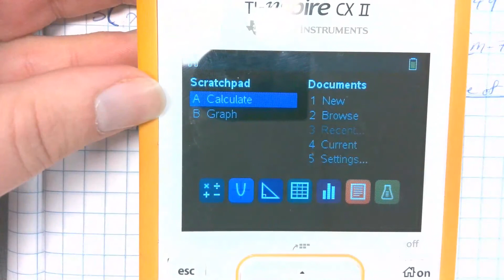Quadratics FactoringReview Part 1